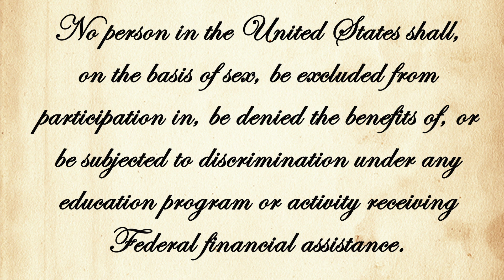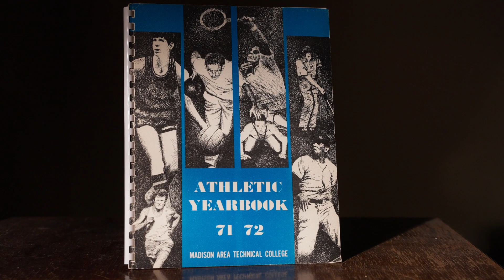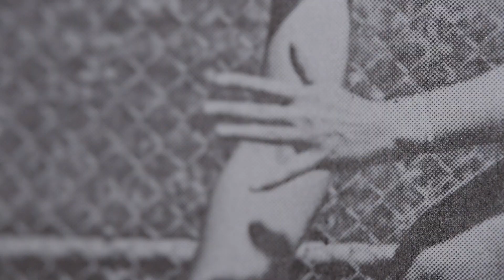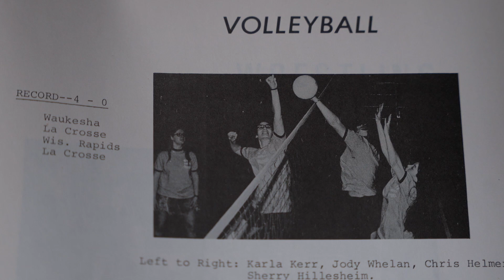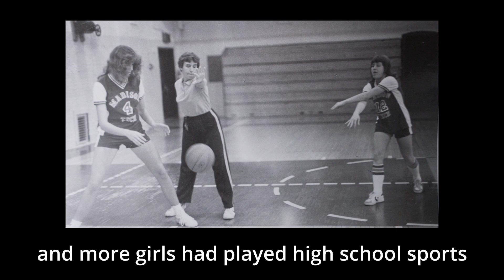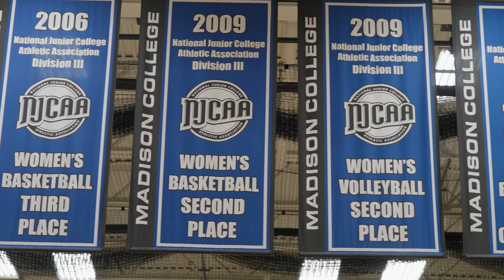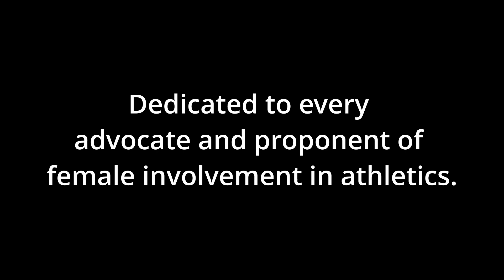Ahead of the Pack: A Title IX & Madison College Story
In celebration of the 50th Anniversary of Title IX, Madison College Athletics fondly looks back at the impact of our many trailblazers of female athletics in, and shares the message of progress and equality in sports.